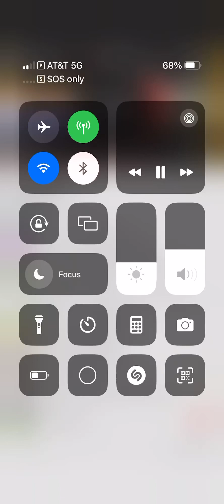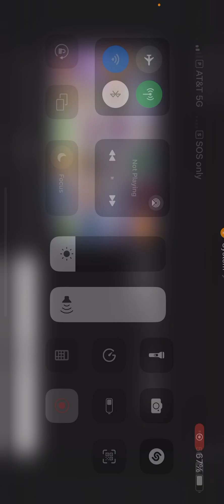Reacting to the Magical Nexus trailer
Sorry for the audio quality😅 First time using the mic while screen recording